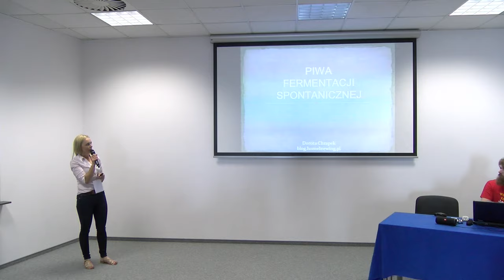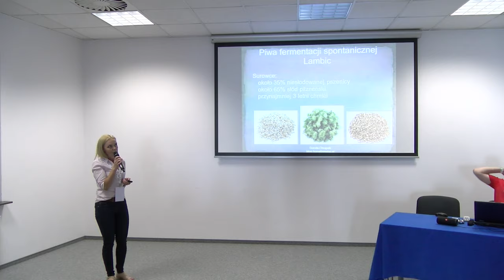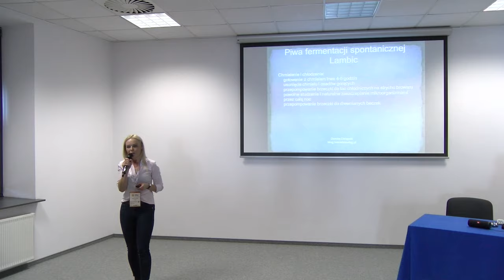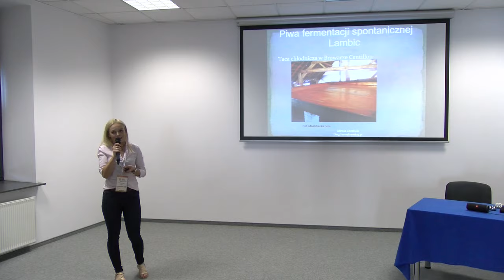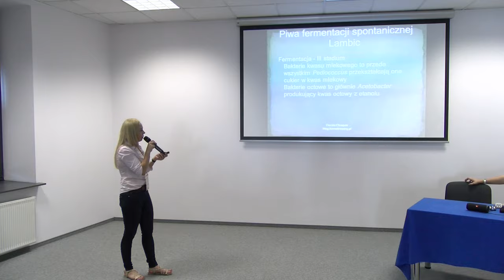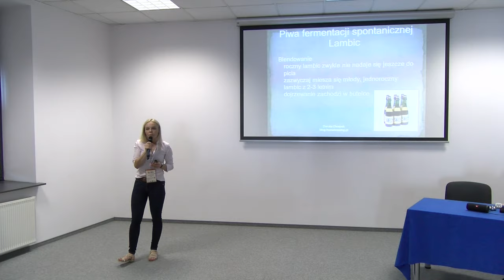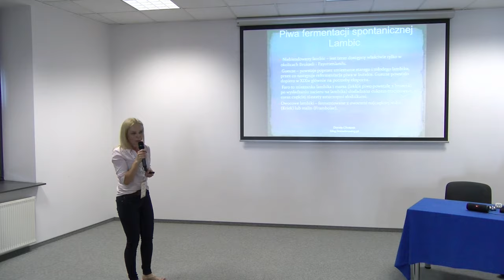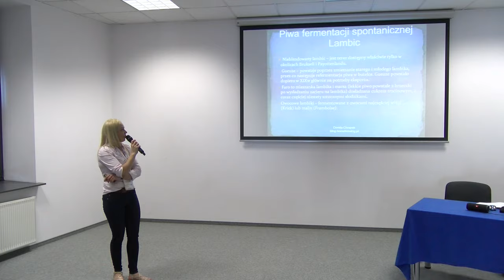Piwa fermentacji spontanicznej. Dorota Chrapek (Homebrewing.pl)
W sobotę 15 czerwca w Warszawie odbyło się najważniejsze wydarzenie roku w świecie piwowarów domowych, czyli Festiwal Piwowarów Domowych 2019.

Podczas Festiwalu miały miejsce wykłady, prelekcje i warsztaty, z których nagrania publikujemy na naszym kanale YouTube.

Tytuł: "Piwa fermentacji spontanicznej"
Prowadząca: Dorota Chrapek, Homebrewing.pl

Wydarzenie już po raz drugi zorganizowało Polskie Stowarzyszenie Piwowarów Domowych. Więcej informacji